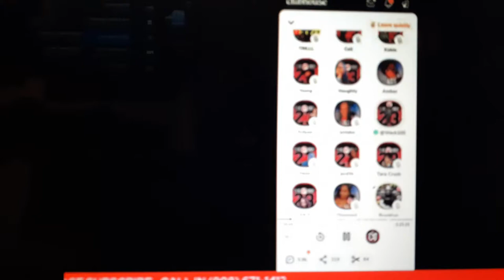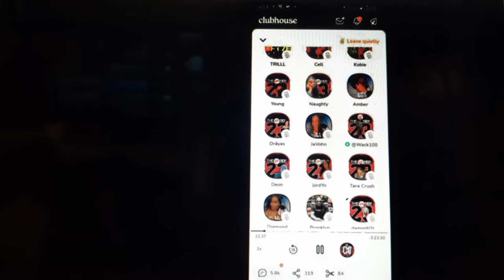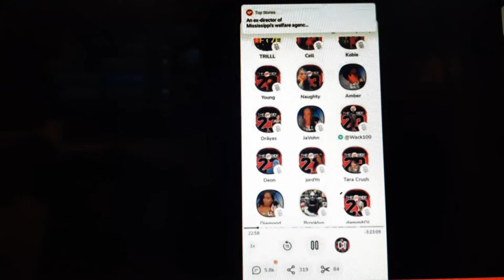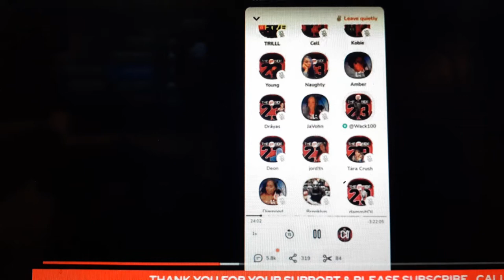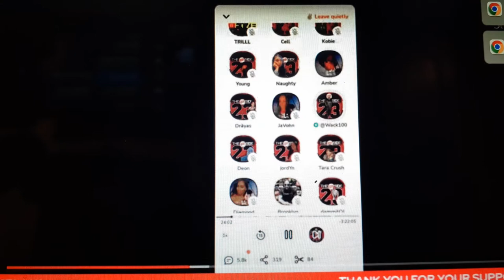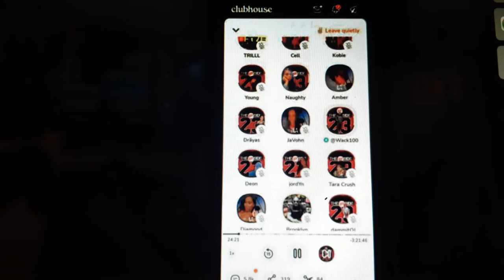September 23,wack100 100 Vs Meeka.. It's Getting Spicy | Nia Long | Various Topics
WHEN  a VIDEO GET IN Hands of a Deviant individual! hilarious